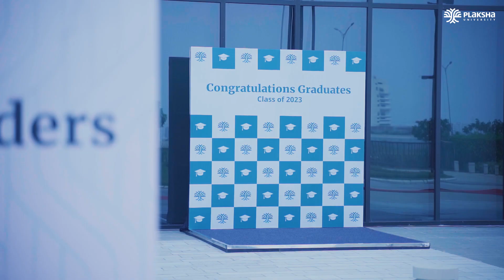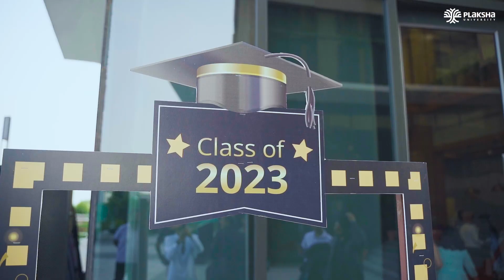Convocation Ceremony Recap: Technology Leaders Program 2023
Revisit the incredible moments of achievement and celebration of our TLP Class of 2023 on their Convocation Ceremony. Experience their spirit of accomplishment and growth as we celebrated their success with utmost pride.